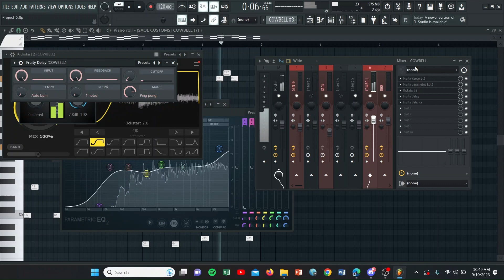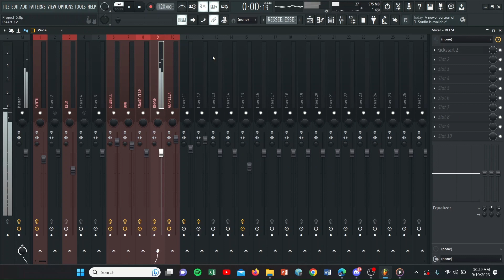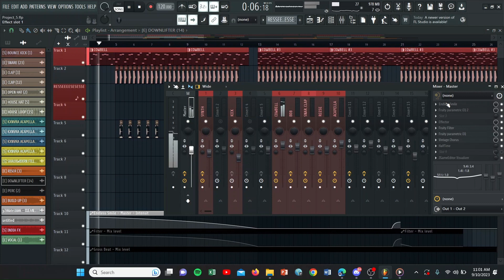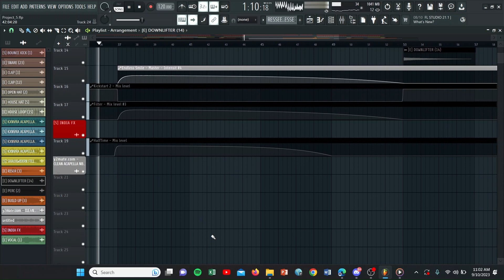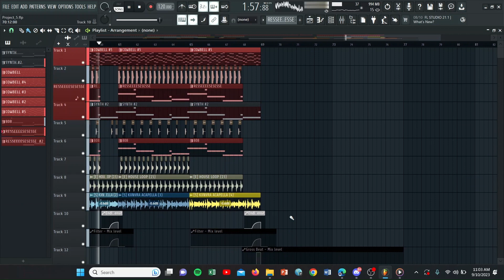How to make phonk like @DVRSTBEATS in FL STUDIO